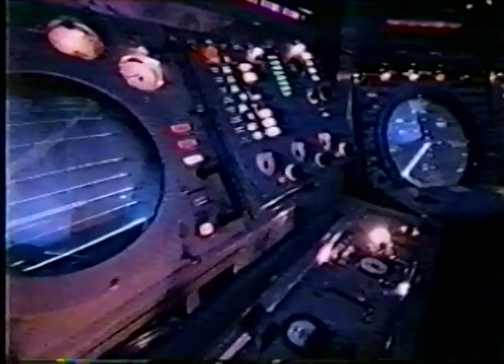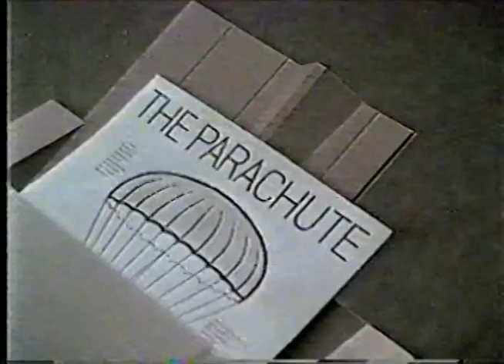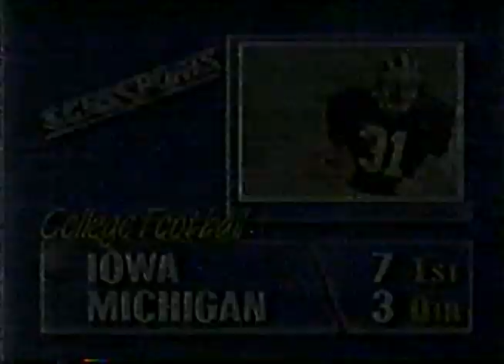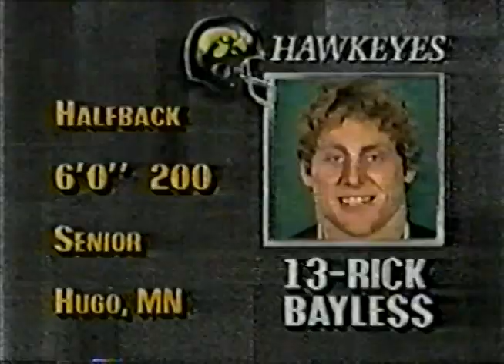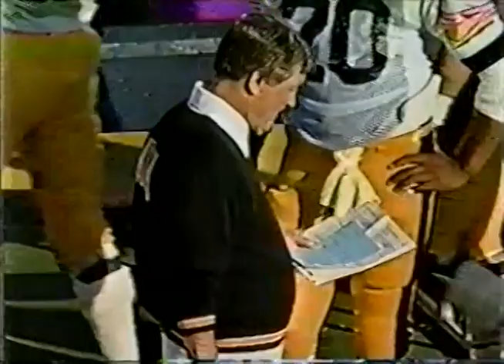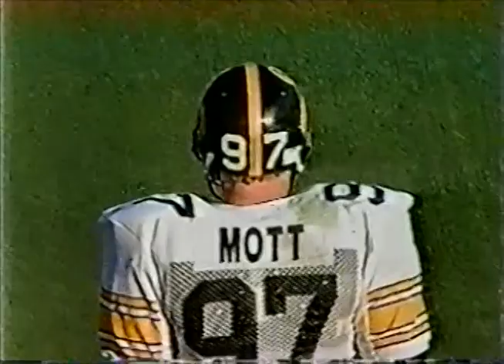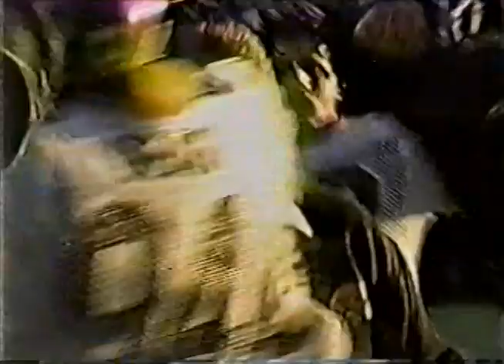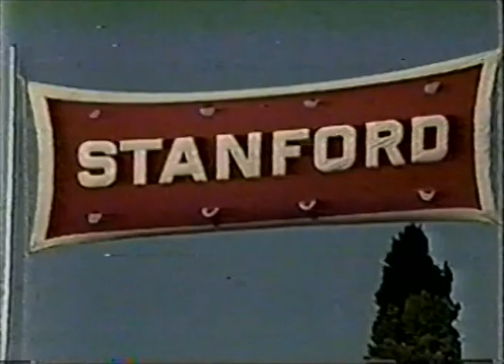1986 Iowa @ Michigan; CBS; College Football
I hope you enjoy this game. If your interested in using this footage in any way feel free. I am not rights holder to this footage that's likely the universities.

00:00 1st Quarter
45:52 2nd Quarter
01:33:00 3rd Quarter
02:08:53 4th Quarter